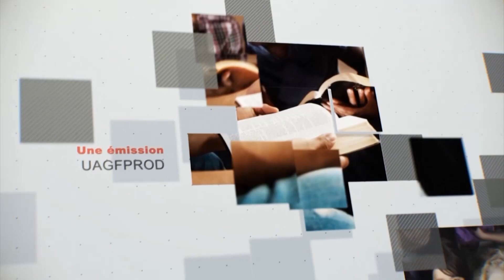Leçon 14 : Questionnaire Des Jeunes Adultes, Sabbat après-midi 23 Septembre 2023, La loi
INTRO
La boîte dorée
Lisez le passage de cette semaine : Lévitique 26

LA BOÎTE DORÉE
Lévitique accorde une grande valeur à l’obéissance aux Dix Commandements, nous enseignant pourquoi nous en avons besoin et comment les appliquer pratiquement dans nos vies. C'était le résultat écrit de Dieu parlant à Moïse depuis le tabernacle d'assignation ( Lév. 1 : 1 ), qui contenait l'arche de l'alliance.

Dieu avait choisi un peuple particulier, Israël, pour le représenter auprès du monde, et il avait placé son sanctuaire au milieu de leur camp. Ce petit mais beau bâtiment de tentes était divisé en deux salles : le Lieu Saint et le Lieu Très Saint. La présence de Dieu résidait dans le Lieu Très Saint et planait au-dessus de l'arche de l'alliance, à l'intérieur de laquelle se trouvaient les dix commandements originaux, écrits dans la pierre par Dieu lui-même ( Exode 31 :18 ; 32 :16 ; 40 :20 ). Placer les Dix Commandements au centre même du lieu de culte d'Israël montre que la loi de Dieu est essentielle à la compréhension du message du Lévitique et du sanctuaire.

Lévitique 26 commence par Dieu rappelant à Israël les quatre premiers commandements, qui concernent notre relation avec Lui (vv. 1, 2). On nous enseigne souvent qu'avoir une relation avec Dieu inclut la prière, l'étude de la Bible et le témoignage, et même si c'est certainement le cas, Lévitique ajoute l'obéissance. Voici une liste des bénédictions que Dieu promet à tous ceux qui sont disposés à « marcher dans mes statuts et à garder mes commandements » (v. 3) : de la pluie pour les récoltes, des récoltes productives, une protection contre le danger, la paix dans le pays, la victoire sur ennemis, la fertilité et la liberté de l’oppression (v. 4-13). La meilleure bénédiction est sans doute la dernière, trouvée au verset 12, où Dieu dit : « Je marcherai parmi vous et je serai votre Dieu, et vous serez mon peuple. » Ceux qui marchent docilement selon la loi d’amour de Dieu marchent avec Lui !

inscrire
Journal
Écrivez Lévitique 26 à partir de la traduction de votre choix. Si vous êtes pressé par le temps, écrivez Lévitique 26 :40-46 . Vous pouvez également réécrire le passage dans vos propres mots, ou le décrire ou le cartographier mentalement.